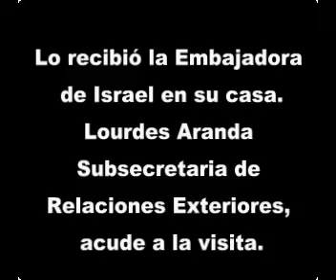Enlace Judío - EXCLUSIVE - Danny Ayalon, minister of Foreign Affairs of Israel in Mexico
Conoce a tu comunidad judía de México. Danny Ayalón fue recibido en México por la Dra. Lourdes Aranda, quien es subsecretaria de Relaciones Exteriores en la Casa de la H. Embajadora de Israel en México, Rodica Radián Gordon.

Reportaje:

Edición:

de  2013